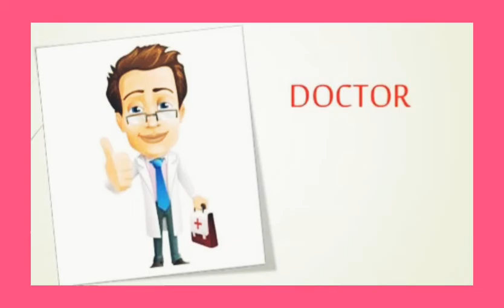Class: Lkg : EVS : Helpers